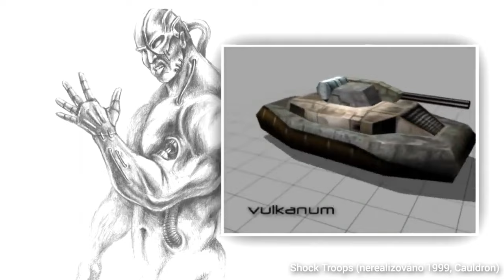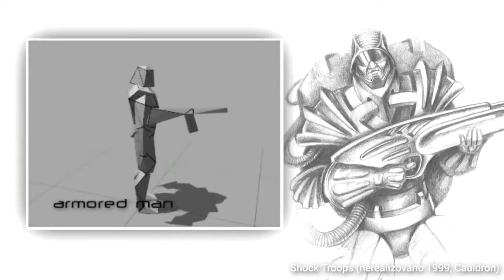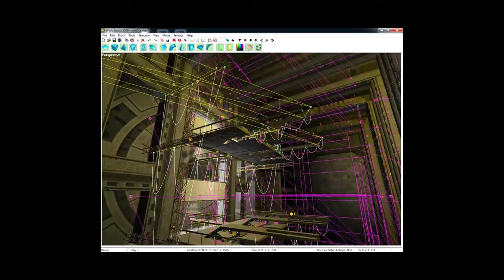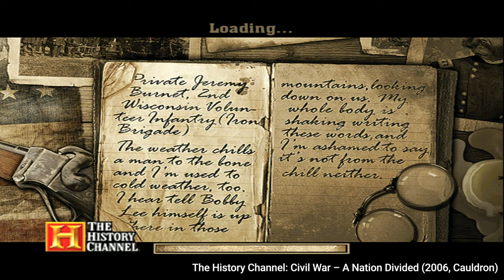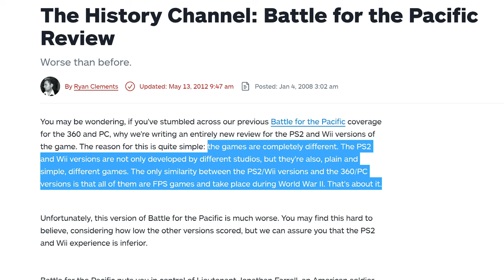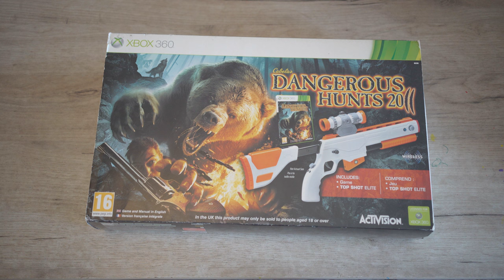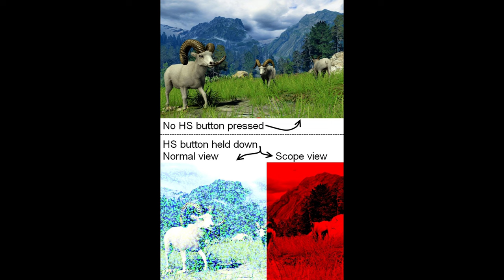FPI: Marian Ferko I (2/3) Cauldron, Activision, Chaser, Conan, Cabela's ..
V druhém díle této minisérie se Marian rozpovídal o turbulentní době, kdy studio Cauldron, vytvořilo většinu svého portfólia. Několikrát muselo vystřídat vydavatele a po hrách jako Conan, Chaser, nebo Gene Troopers nakonec skončilo pod křídly Activision, kde vývojáři z Cauldronu, museli často pracovat na několika multiplatformních titulech najednou a často s naprosto šibeničními termíny.